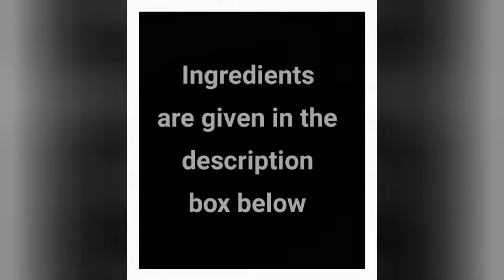Dhaba Style Paneer | Paneer Gravy| Side Dish| Smitha's Samayal| Tamil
Tasty Dhaba Style Paneer with homemade paneer and ingredients that are available easy.

Ingredients
Paneer - 250 gm
oil- 3tbsp
ghee- 2tbsp
jeera-1tsp
cloves-4
cinnamon-1
red chilli-4
asafoetida -pinch
cardamon-  3
tomato -4 (grind)
chopped ginger-1/2 tbsp
chopped garlic-1/2 tbsp
red chilli powder-1 tsp
coriander -1tsp
besan/ kadalai maavu-1 tbsp
curd-2 tbsp
kasuri methi - 1tsp
coriander leaves-few